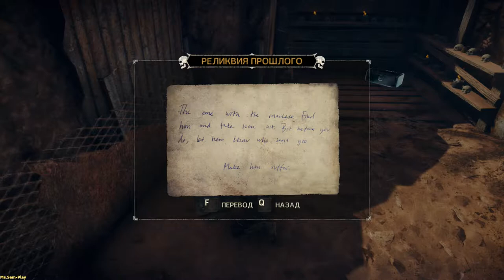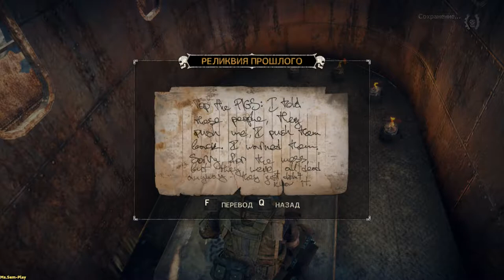Mad Max ➤ Дать прикурить(Give a light) №43